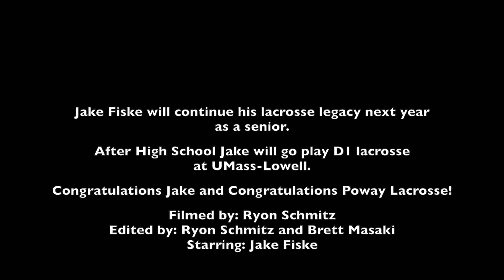Jake Fiske Lacrosse Documentary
Jake Fiske, 2015 CIF Open Division Champion, 2015 Poway Lacrosse MVP, 2015 All Palomar League MVP. Poway High Class of 2016